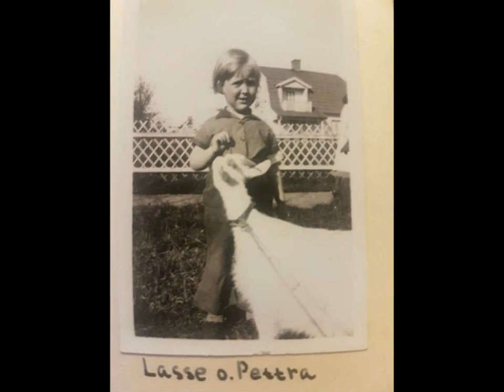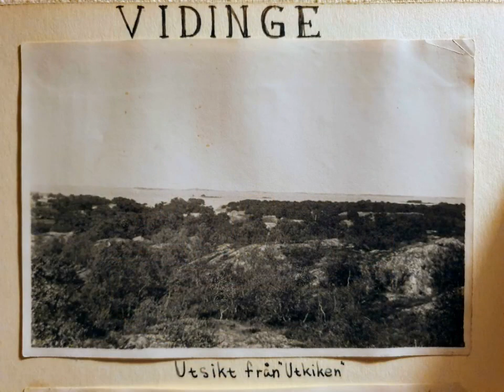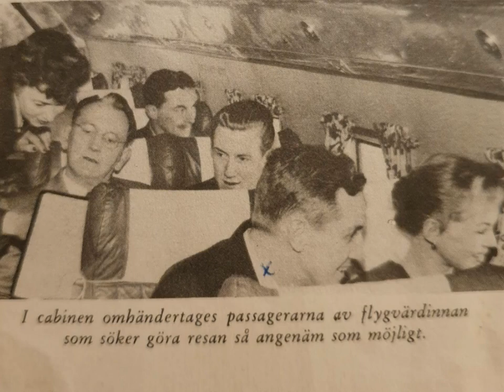Lars Axel Alegren 90 år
En liten film och sång för att fira pappa Lars Axel Alegrens 90-årsdag, April 2019. Att melodin är som den är beror på att jag skrev den till pappas medeltida 80-årsfest 2009 på Fornåker.
Pappa växte upp i Stockholm, Rimbo och Uppsala men om sommaren var de ute på ön Vidinge i Stockholms norra skärgård. Därav har pappa alltid älskat båtlivet och besökte på äldre dar framförallt ögruppen Lillöörarna tillsammans med sin trogne följeslagare Bobby.
Farfar Axel var veterinär, därav kom det sig att de hade så många djur. Farmor Frida läste till tandläkare på Uppsala Universitet när hon förälskade sig i farfar
Endast 17 år började pappa arbeta som guide på Bromma flygplats och flyget framförallt SAS blev därefter hans yrkesbana. Pappa organiserade bland annat Sveriges första charterresa. Det var med en DC3:a från Bromma de var tvungen att landa och tanka i Norrköping och Malmö, inklusive plocka upp fler passagerare med bagage, därefter vidare för middag och ny tankning i Stutgart med slutdestination Marseille.  Bilden där han sitter grensle över ett flygplan från Lufthansa har han själv tillverkat för hand i samband med att han tagit anställning på Lufthansa en kort period (4 år).

Texten till  sången: "La la la Alegren":

Hören i på våran sång
Det vi nu ska förtälja
Om en man med högrest gång
som ej räds havets bölja

Lyssnen här till vår sång
Det vi nu har att berätta
Vår far hade en gång en get
och den geten hette Pettra

Refräng:
Högväxt man från Rimbo strand
Vi samlats här för att fira
Lars Alegren heter han
La, la, la, lala, la Alegren
La, la, la, la, lala, la Alegren

Faren han på saltan sjö
Gyllne glans i bord och stäva
Alltid ut till samma ö
God mat och dryck det kräva

För ulv räds inte denna man
Hans sällskap det avslöja
En fyrbent vän med fårlikt sken
som ser till att skepp förtöja

(Refräng)

Han växte upp med sin get
Hon drog barnen i en skrinda
En dag hon in i diket smet
och i nässlor fick barnen brinna

Historier förtälja om denne man
att han även i skyn har skådats
redan i mycket unga dar
i en skimrande vingburen låda

(Refräng)

En bror och en syster hade  han
Flera hundar och en goja
Katten Lukas var en tyrann
med honom kunde ingen skoja

Hans far var känd vida kring
för han helade djuren i trakten
Hans mor hade tänder för sitt sinn
men gav upp det för vigselakten

(Refräng)